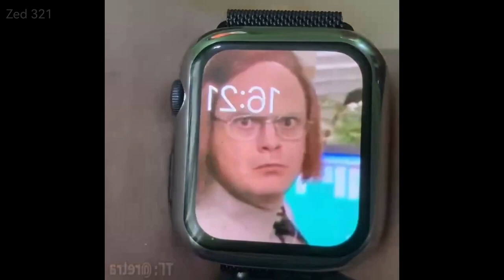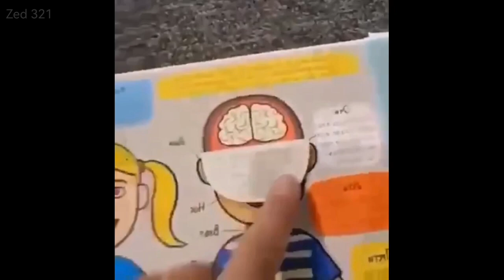best funniest hilarious memes compilation video 2023 🤣